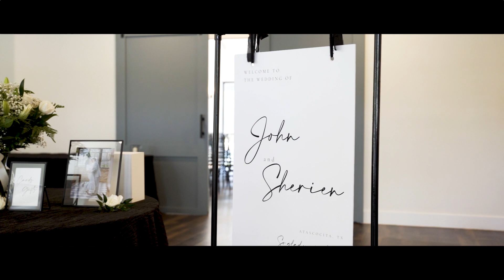We are finally here | Sherien & John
Join us for the beautiful wedding of Sherien and John as they celebrate their love!